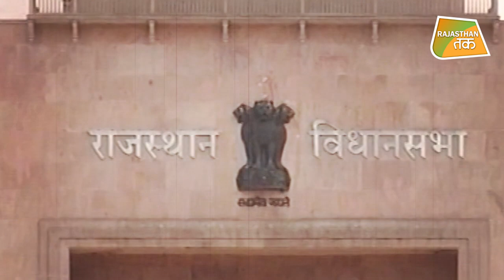चुनाव नतीजों से ASHOK GEHLOT ने साबित किया अपना पावर !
गांव की सरकार गवाने के बाद निकाय चुनावों में कांग्रेस ने दमदार वापसी की...रविवार के दिन राजस्थान नगर निकायों के चेयरपर्सन के चुनावों के परिणाम आ चुके हैं. जिनमें कांग्रेस ने एकतरफा क्लीन स्वीप किया है वहीं बीजेपी को बुरी तरह से हार का सामना करना पड़ा.